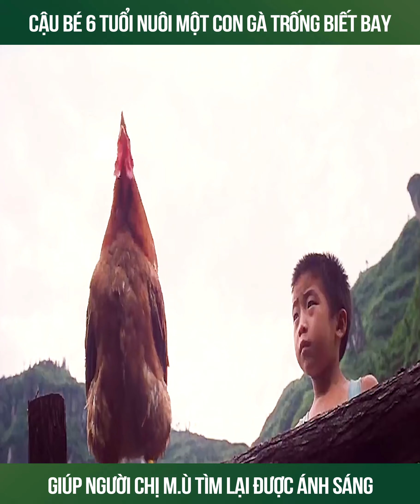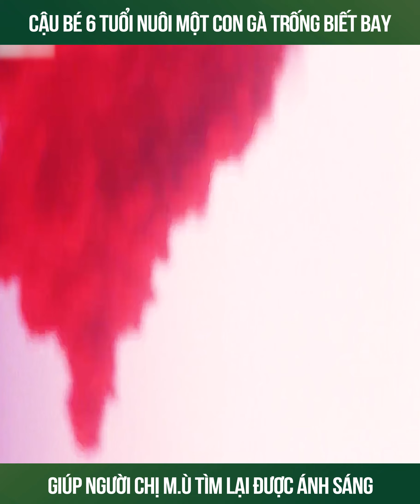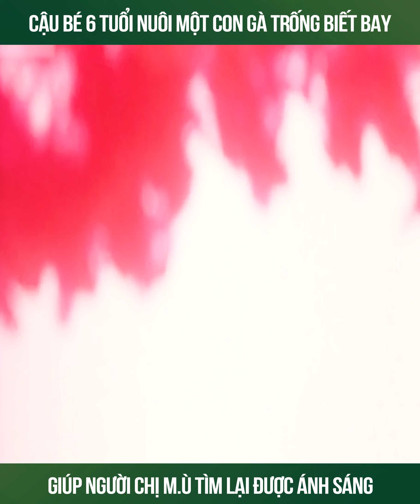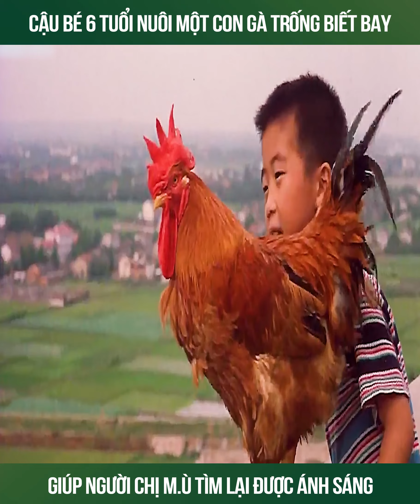Cậu bé nuôi một con gà trống biết bay kỳ lạ là nó đã giúp người chị chữa khỏi mắt | Review phim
Cậu bé nuôi một con gà trống biết bay kỳ lạ là nó đã giúp người chị chữa khỏi mắt

* Melody Review không sở hữu tất cả các tư liệu trong video mà tuân thủ luật bản quyền và sử dụng hợp lý luật Fair-Use